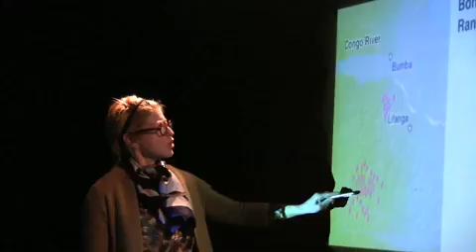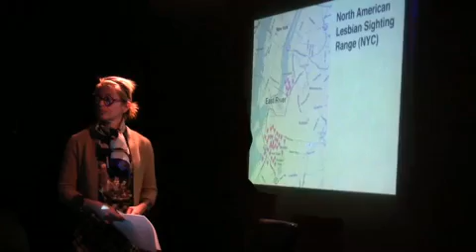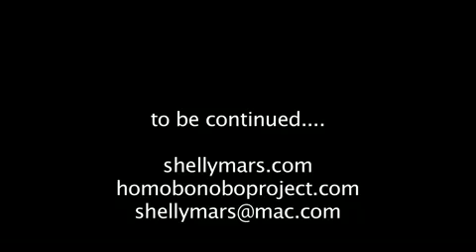Shelly Mars at Dixon place in Nyc. 2010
you are watching excerpts of six characters that I've been working on at my new on-going performance series called, "Bulldyke Chronicles" at Dixon Place theatre in NYC. Six characters, in six minutes.  enjoy! Woof!